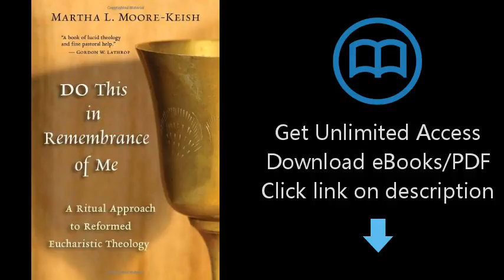Do This in Remembrance of Me: A Ritual Approach to Reformed Eucharistic Theology